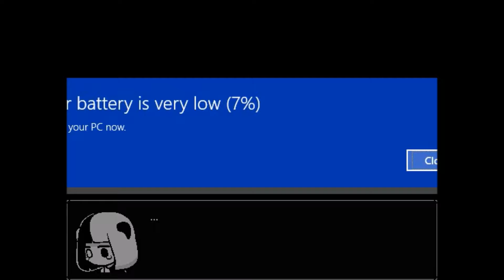Kaima-Commentary-Part 1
Kaima is a short game about surviving the apocalypse. Watch me fail at that simple task.